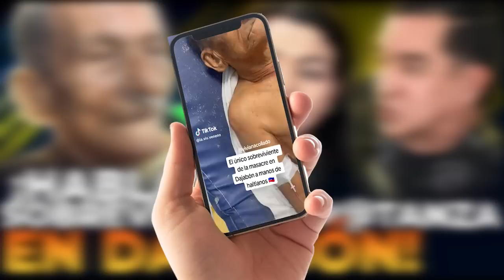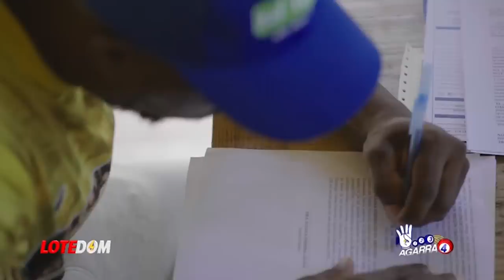Caliente: Habla Dominicano Sobreviviente A M@tanza En Dajabón ¡Lo Que Contó Tumba Versión De La P.N!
Cristiano López quedó vivo a chepa para revelarnos quienes estaban detrás del cuadruple @sesinato en Dajabón y lo que nos contó es muy distinto a lo que afirma la policía nacional.  Acá los detalles, el video y la reflexión!